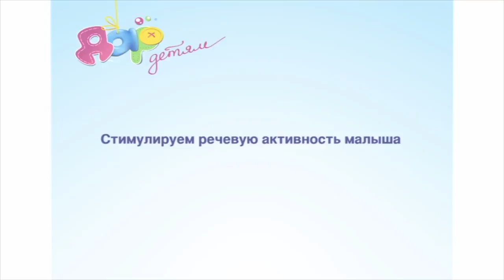Игра "Звукоподражание" для детей 12-18 месяцев